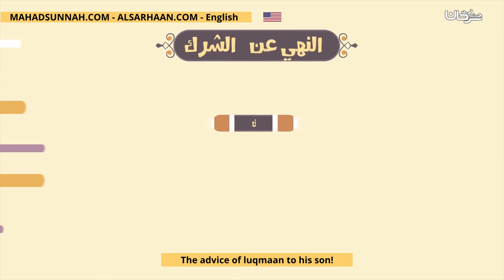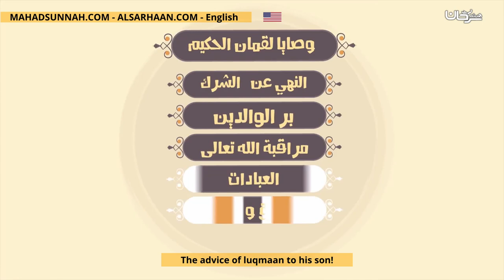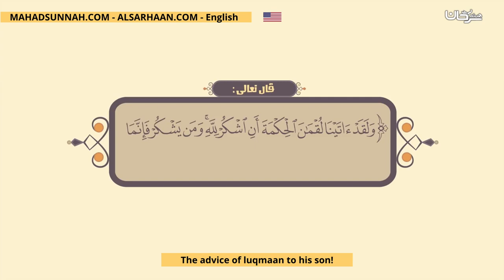The advice of luqmaan to his son! وصايا لقمان